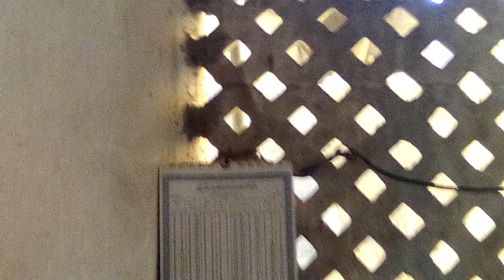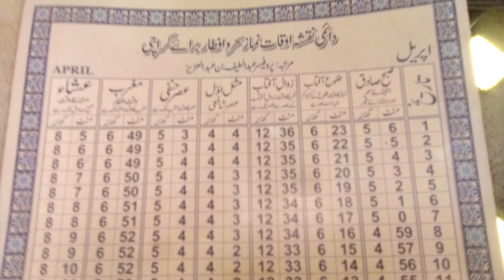sab sorahay hay + light Gai hui hay 🙄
sorry aj ki video kuch khas nahi thi 😢
Pakistan zindabad
     Dua may yaad rakhiay ga
Jazakillah
ALLAH HAFIZ.